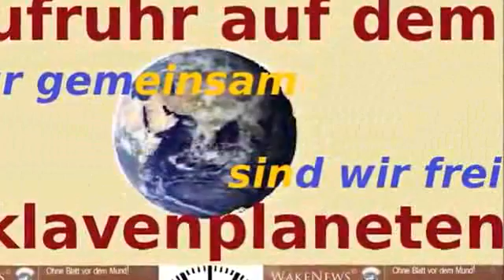Aufruhr auf dem Sklavenplaneten - Wake News Radio/TV